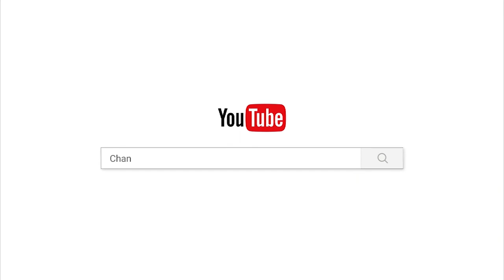មានជីវិតគឺមានបញ្ហា/បទពិចារណា/ចាន់ សុជន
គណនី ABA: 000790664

ហ្វេសប៊ុក
Chan_Sochun ចាន់_សុជន វត្តប្រាសាទស្រះកណ្តាល_#(ខ្ចាស់)